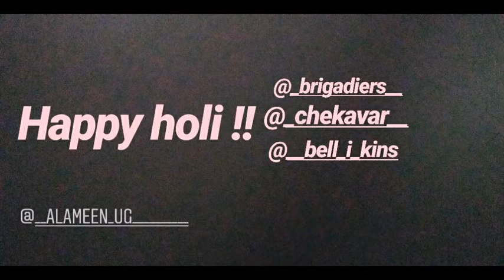Golden_hills_college_2019_holi_celebration_promo_video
Brigadiers
Bellikins
Chekavar